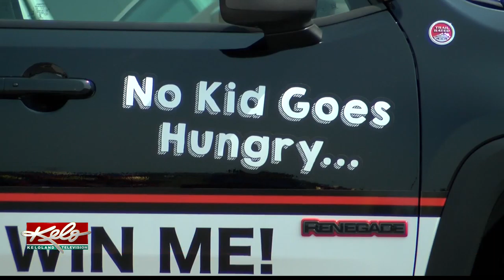Hungry Hearts Fundraiser This Saturday